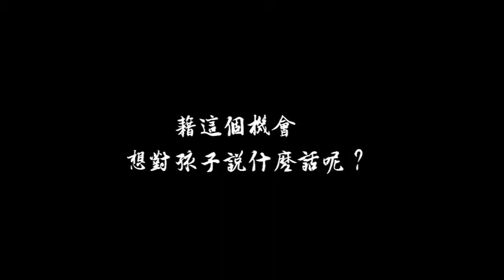NPPS Mother's Day Film -愛的叮嚀